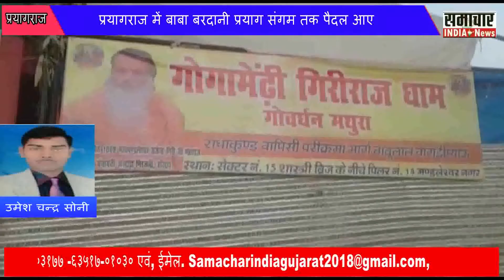प्रयागराज में बाबा बरदानी प्रयाग संगम तक पैदल आए..